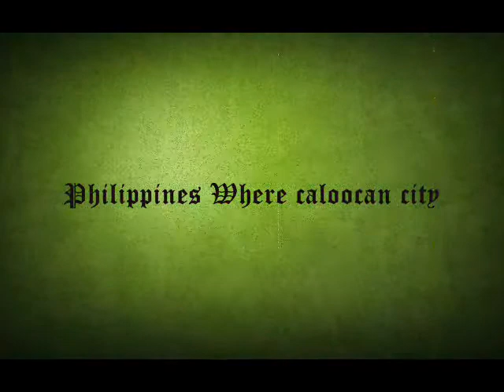STVEREDPHI 2015 PHILIPPINES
STVEREDPHI 2015 PHILIPPINES DEVIL FUCK YOU